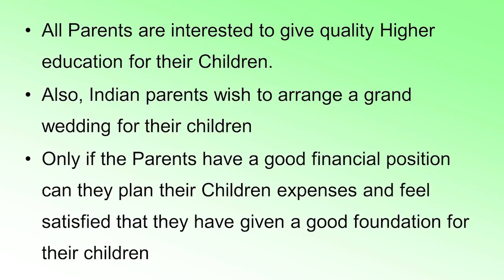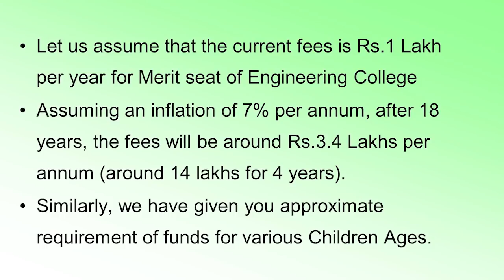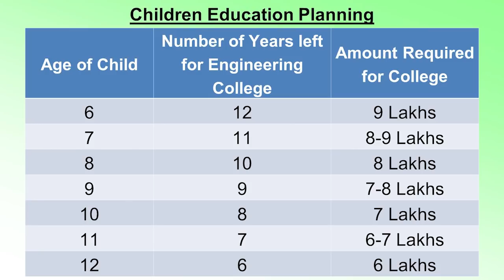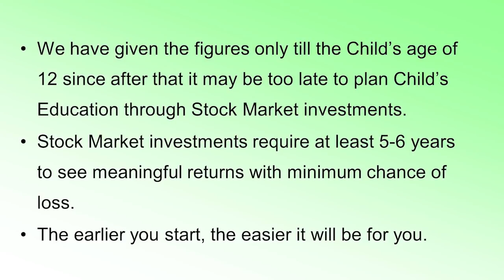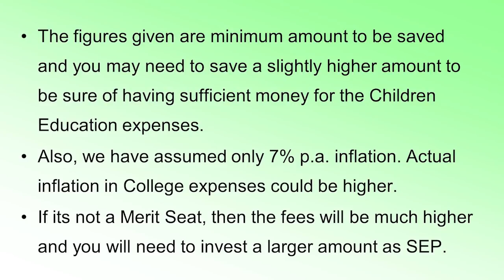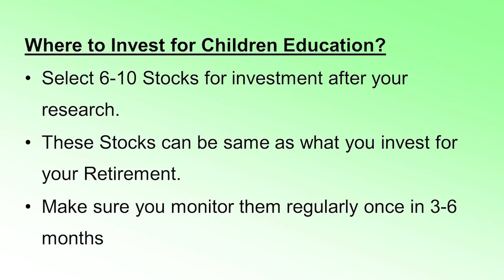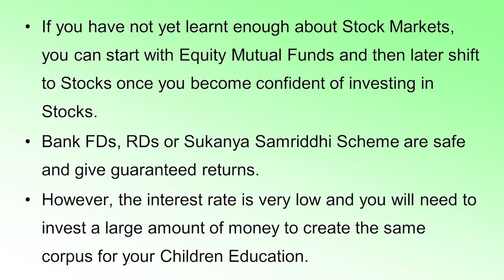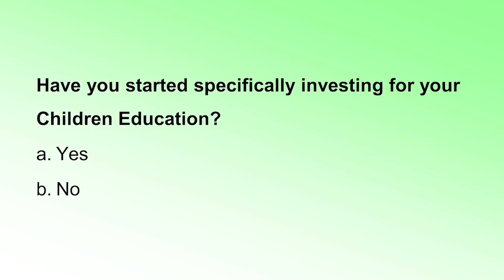ನಿಮ್ಮ ಮಕ್ಕಳ ಕಾಲೇಜ್ ವಿದ್ಯಾಭ್ಯಾಸ ಉಚಿತ !! | Dr.Bharath Chandra & Mr.Rohan Chandra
1. Online 'Stock Market Workshop'
2. Online 'Financial Planning for Early Retirement (FIRE)' Workshop
3. Online 'How to Activate Your Subconscious Mind' Workshop
4. Online 'Time Management Mastery & Goal Setting' Workshop
5. Online 'How to Write a Will' Workshop